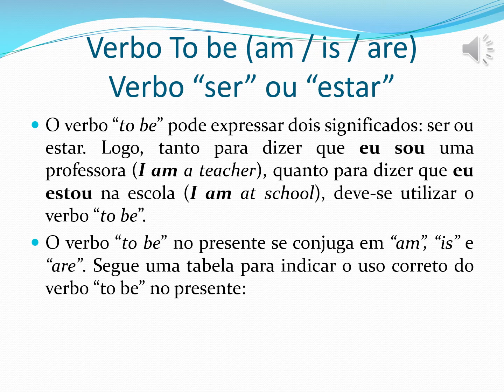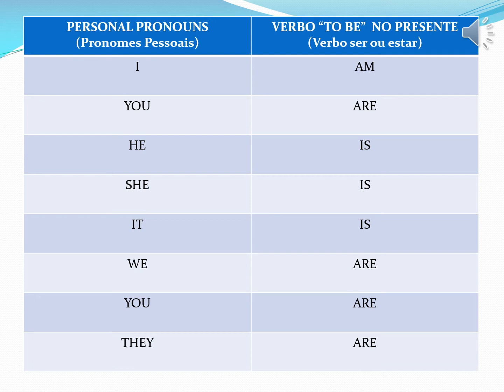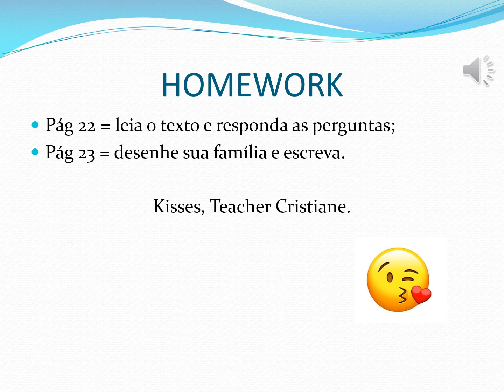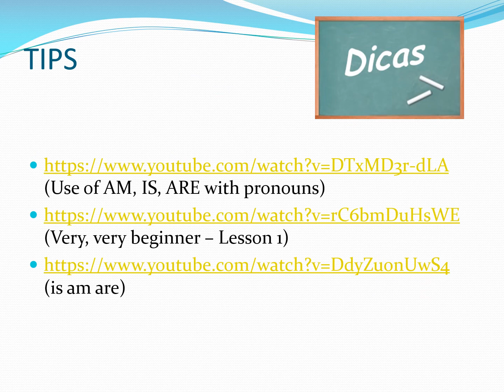3º ANO - INGLÊS - UNIT 2 - FAMILY PART 2